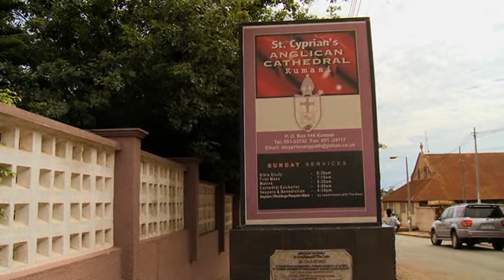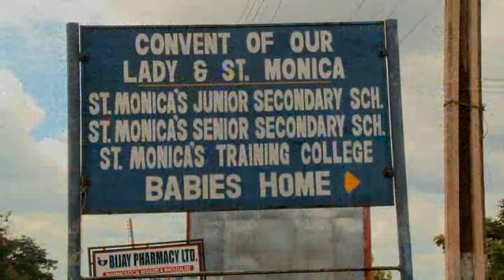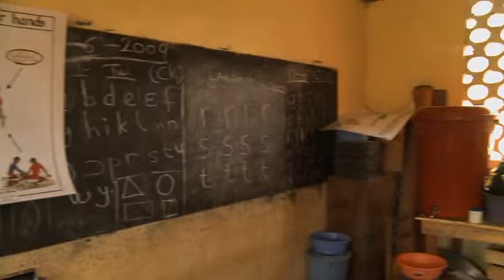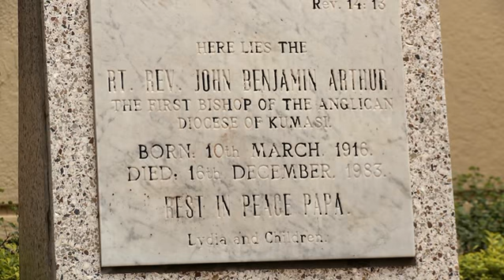Anglican Communion Stories: Ghana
Field notes by Jim Melchiorre.

For our Anglican Communion Story from Ghana,  my colleagues William Jarrett and Michael McGuinnes and I got very familiar with the inside of a pick-up truck. We rode the entire north-south expanse of Ghana — and back! That's about a thousand miles.

We saw the selfless work of the people of the Anglican Church in fighting the spread of deadly malaria, or caring for infants whose mothers died in childbirth, or providing eye care in a remote community.